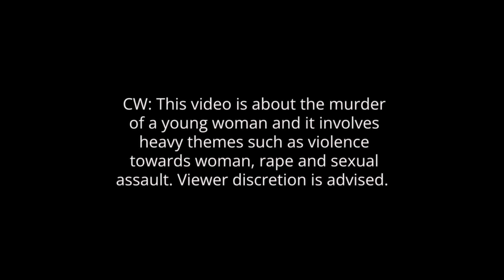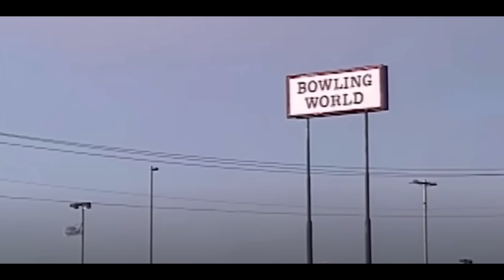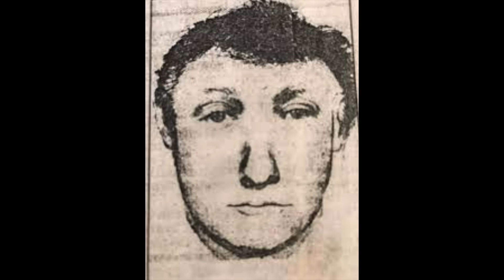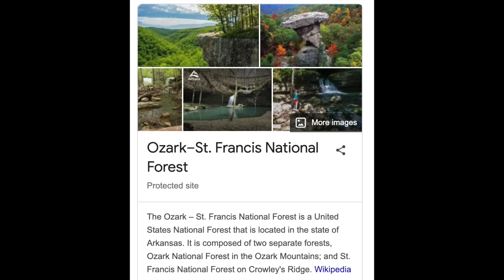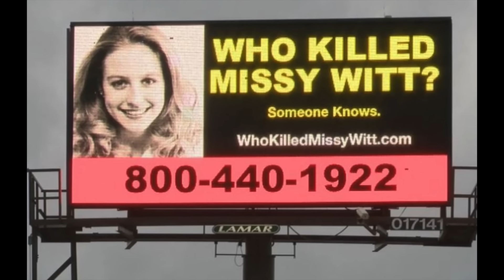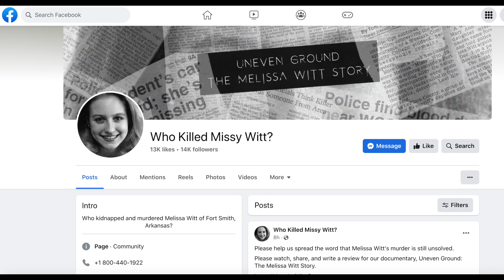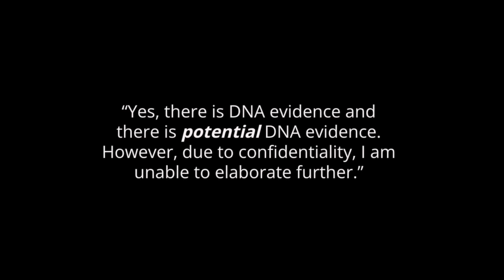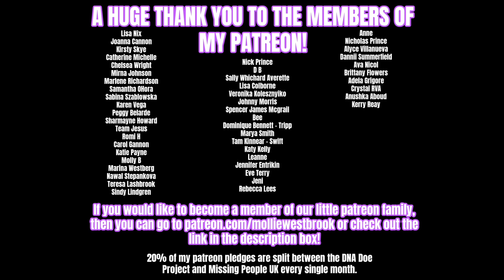The Murder of Melissa Witt - Who KILLED Her?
Today’s video is on the case of Melissa Witt.

The Documentary
LaDonna’s book ‘The Girl I Never Knew’